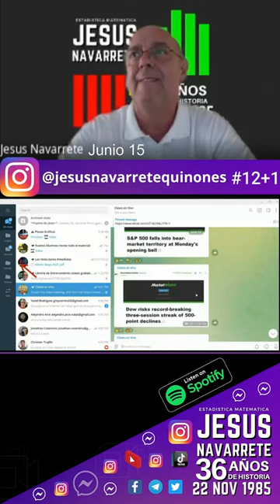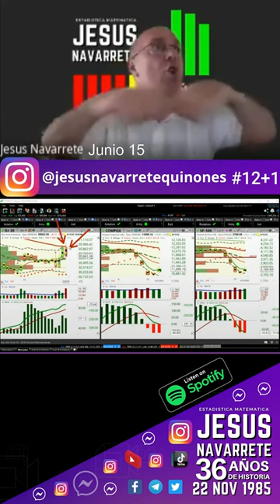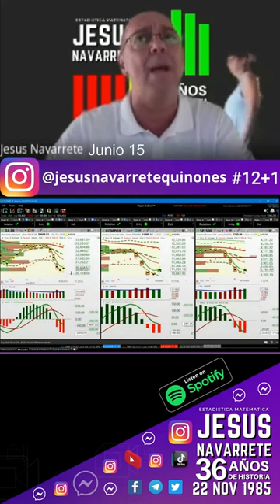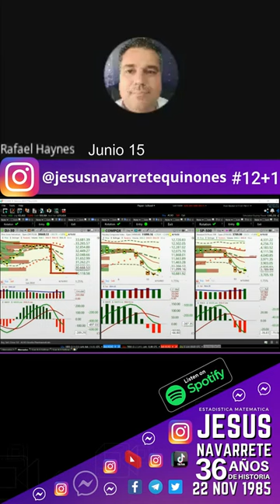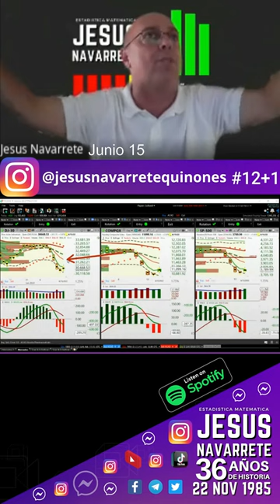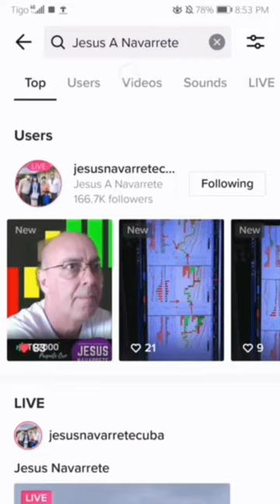Junio 15, La Imperfección de Los Promedios, una Alerta Temprana (pt 12+1)